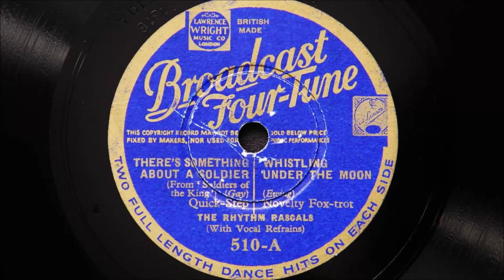Rhythm Rascals (Harry Bidgood) - There's Something about a Soldier & Whistling Under the Moon (1933)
Recorded in London on 13th February 1933
Vocal by Tom Barratt